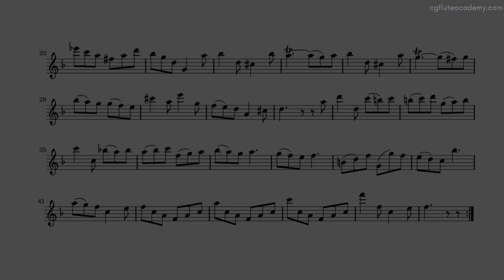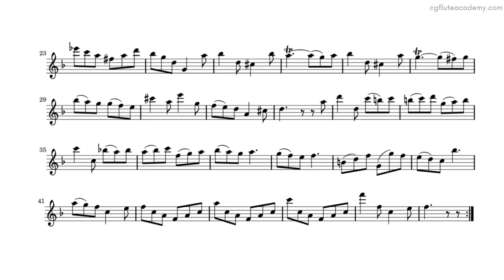Telemann - Sonata in F major 3rd movt (TWV 41:F2) ♩.=72 (Very Slow) Piano Accompaniment